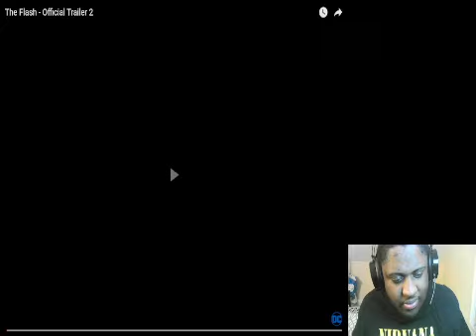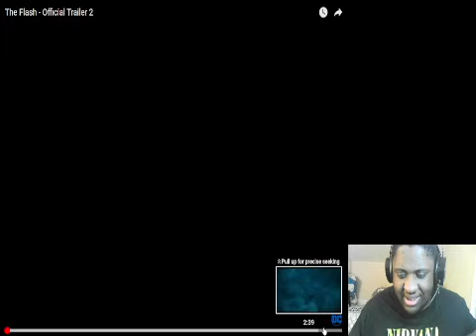The Flash Official Trailer 2 Reaction